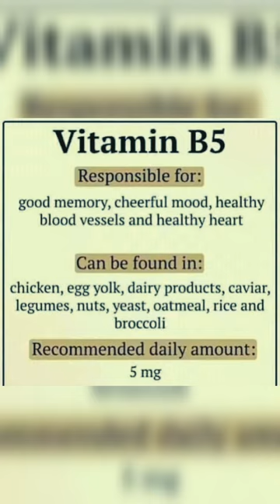Vitamin B5 & B6 Biology.